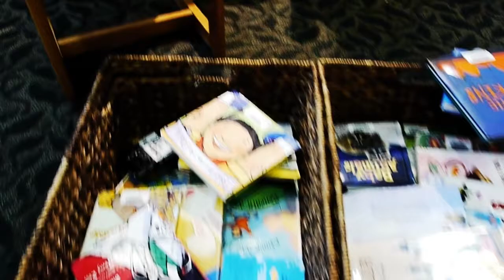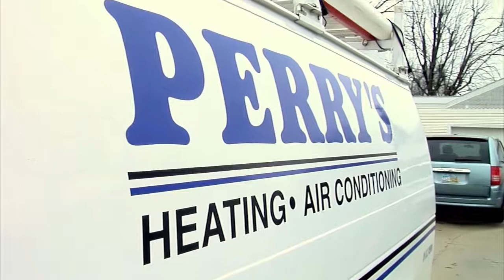David Stockton- Steadicam Operator Demo